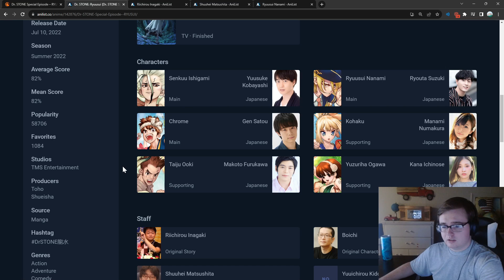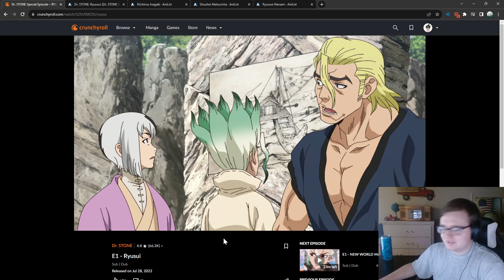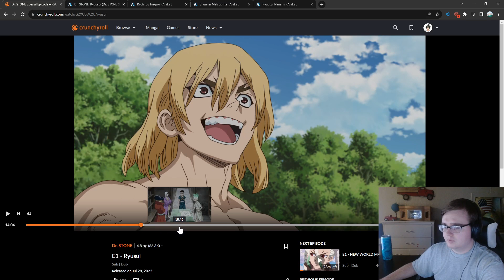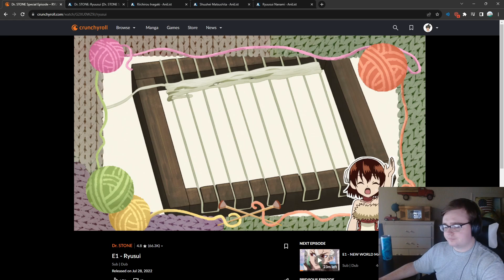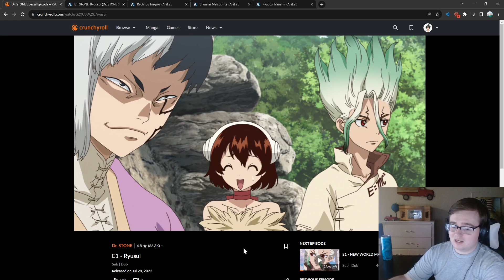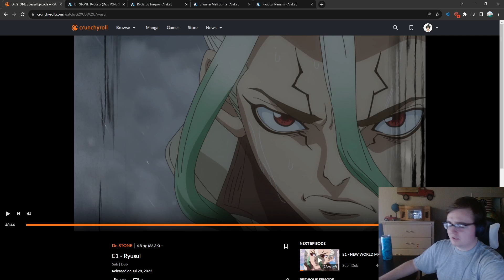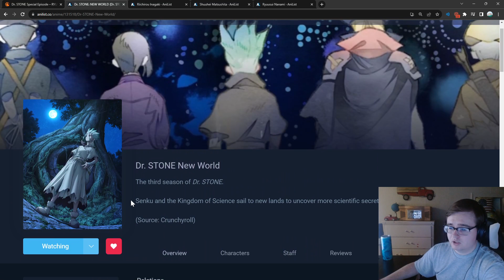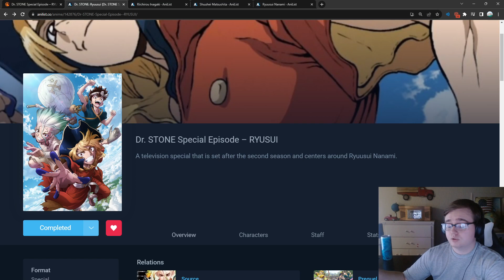World's Greatest Manipulator, Gen, easily tricks Ryusui - Dr Stone Special - Ryusui Thoughts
Dr Stone Special Episode - Ryusui 1 Episode 55 minutes
Original story by Riichirou Inagaki
Adapted from a manga by studio TMS Entertainment
Directed by Shuuhei Matsushita

Conclusion- Great Episode Idk why they would not just put this with the next season but nice to see the next steps in the world for our characters, new faces and new pairings of people

Score 7/10

TIMESTAMPS:
00:00 Intro
00:30 Credited to...
01:30 Story
13:40 Sound
15:15 Score
17:38 Conclusion
19:10 Outro